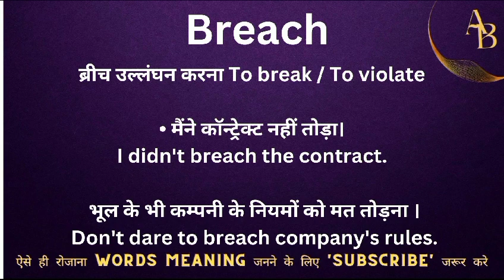Breach meaning in hindi || breach ka matlab kya hota hai || word meaning english to hindi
Breach meaning in hindi
english to hindi
word meaning